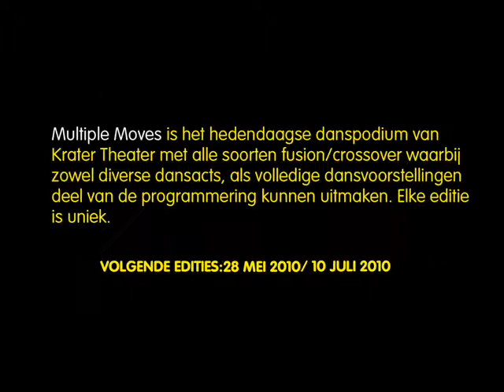Multiple Moves 27 maart 2010 @ Bijlmer Parktheater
Multiple Moves is het hedendaags danspodium van Krater Theater met alle soort Fusion waarbij zowel diverse dansacts als volledige dansvoorstellingen deel van de programma kunnen uitmaken. Elke editie is uniek.